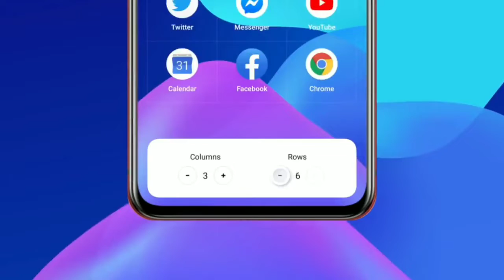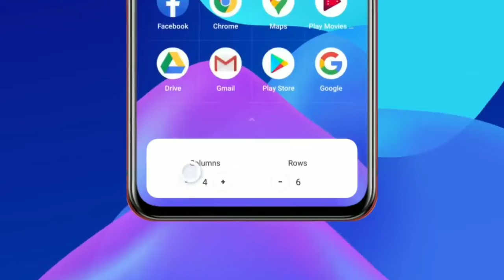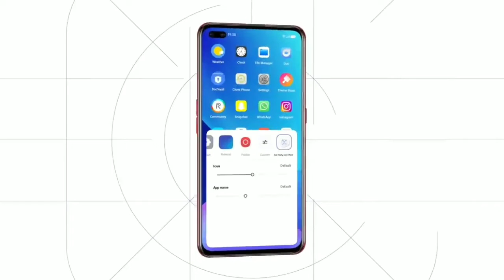Realme Narzo 50 - Realme UI 3.0 Early Access Beta Update Live || June New Update || Android 12.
realme narzo 50 realme ui 3.0 release date
realme narzo 50 realme ui 3.0 new update
Android 12 Update for realme
Android 12 Update for realme narzo 50

FOR BUSINESSES ENQUIRIES.

 (NCS Vlog )